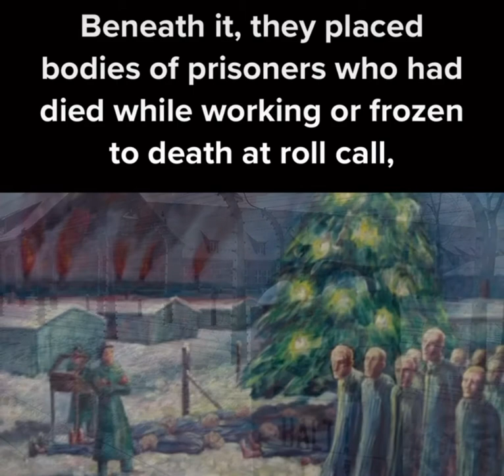First Christmas Eve in Auschwitz Concentration Camp 1940 WW2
The violence Jews and Poles faced in Auschwitz Concentration Camp during WW2 is one of many horrifying experience those people have to face during their time in the camps. The SS Nazis guard made sure to turn the pleasurable eve to an extreme heartbreaking memory. Swatch this one and many other in the making in the next upcoming days.